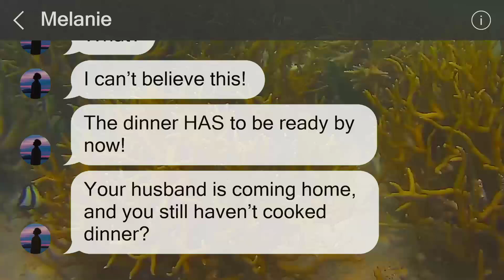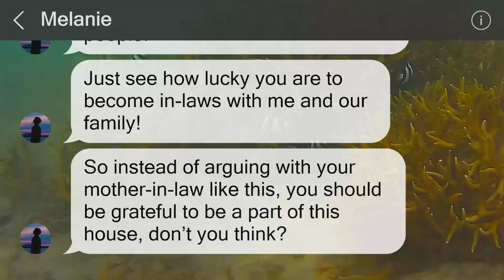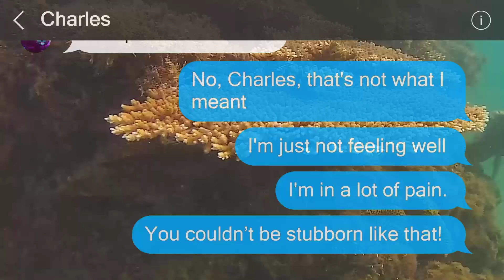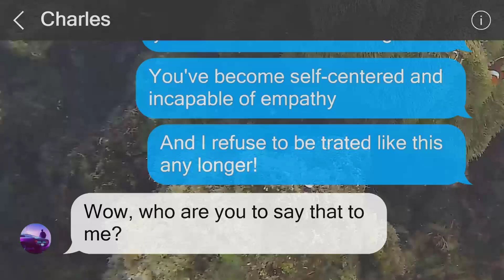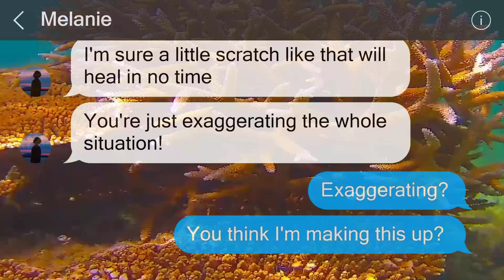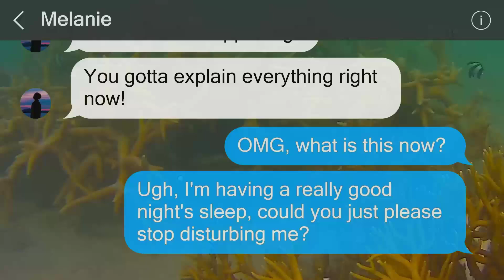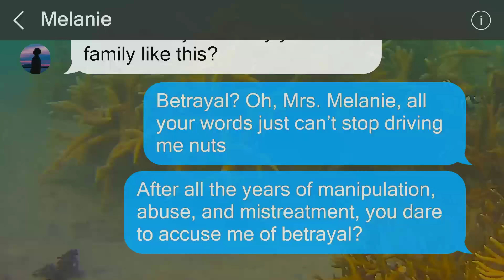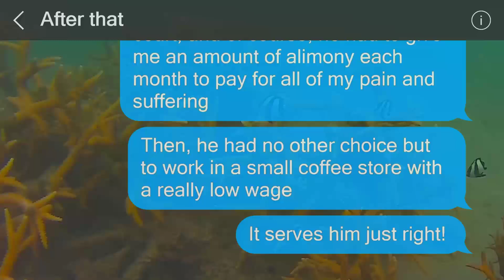At the dinner table, MIL menacingly aims a fork at me [She'll soon realize her mistake...]